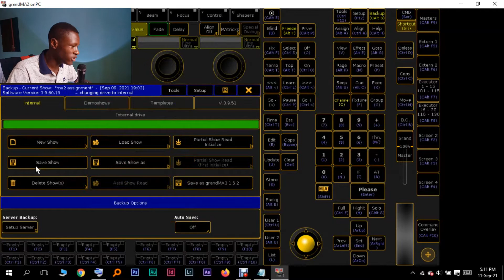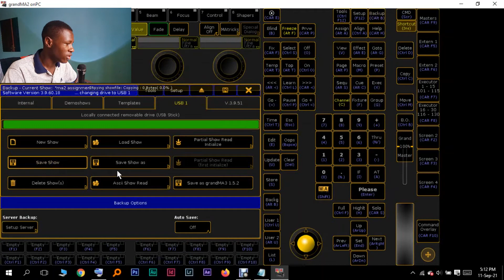How to SAVE A SHOWFILE" Quick, Easy & Fast | GrandMA2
What is your biggest challenge when it comes to saving a show file.